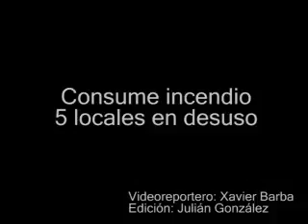Consume incendio 5 locales en desuso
Sólo una pared fue la que salvó de un incendio a una lavandería.